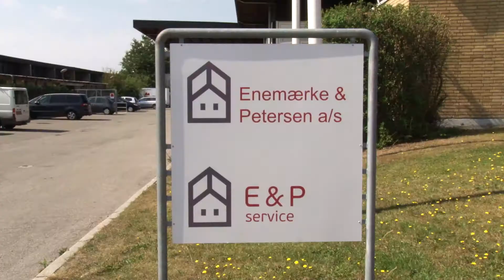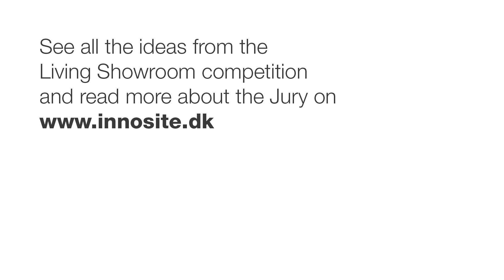Living Showroom - Runner-up, professionals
The building contractor Enermærke & Petersen (E&P) has a house factory in Glostrup near Copenhagen. The large production hall of 6,000 m2 is a lively environment where full-scale mock-ups are constructed for user involvement and qualification prior to starting the actual construction process. E&P wants to open their production hall to customers and users by creating a living showroom. The idea of this showroom is to involve customers and users in the production process and it must be tailor-made to host events and meetings.